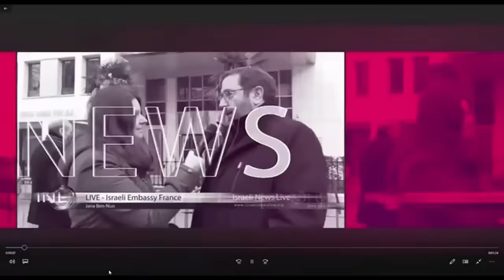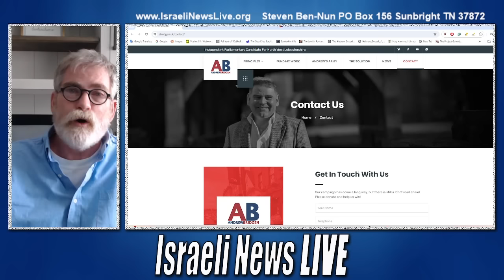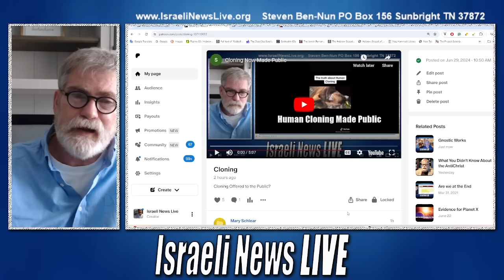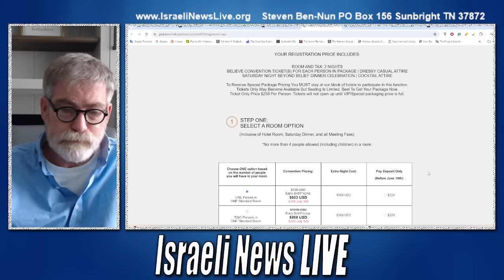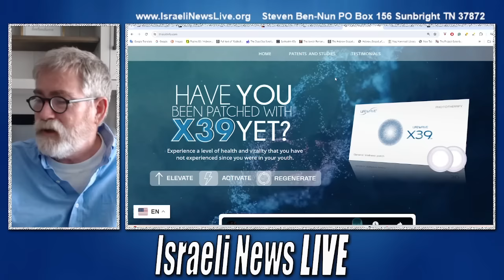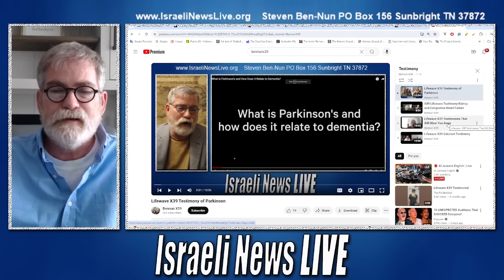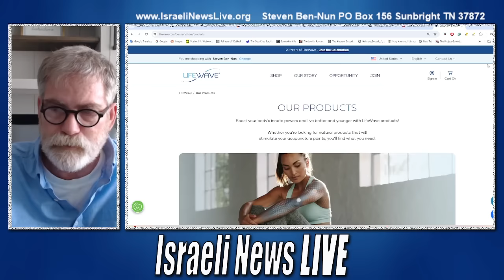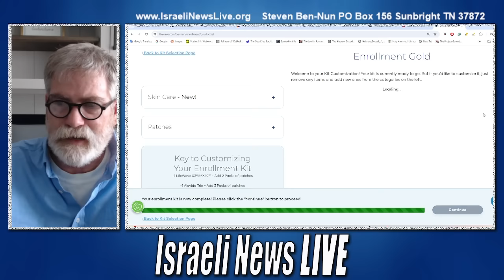British MP Bridgen Says Dirty Bomb is Real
British MP Bridgen Says a Nuclear Dirty Bomb is Real and suspected it will be detonated in the Donbas Region, now a Russian province. He implies it could be Ukraine.

for Intel and deep teachings